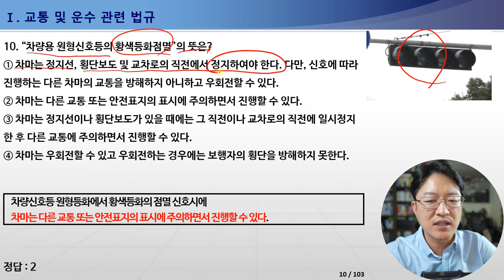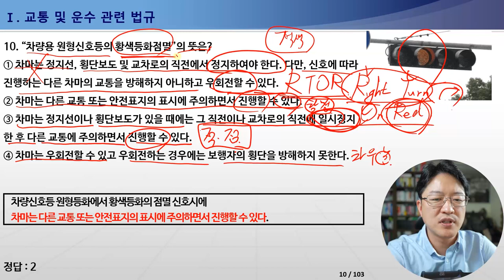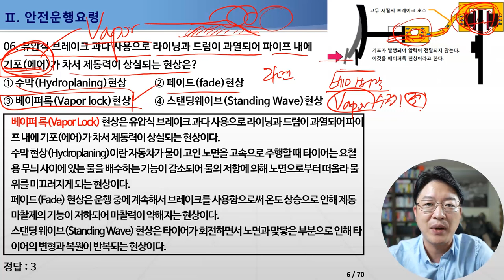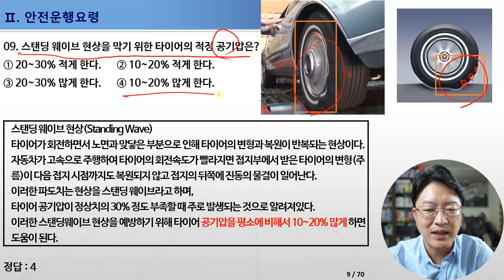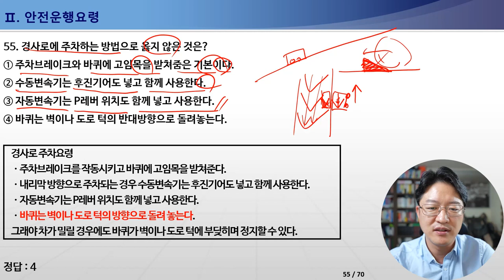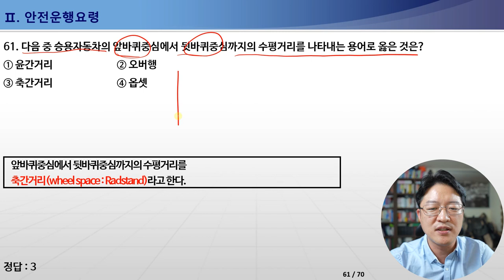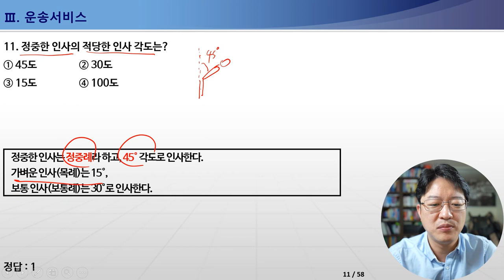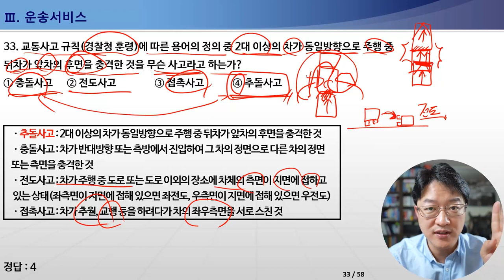양재호의 택시운전자격시험 동영상강의 샘플강의(관계법규,안전운행요령,운송서비스)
★양재호의 택시운전자격시험 무료 동영상강의

★택시운전자격시험 기출문제집 교재구입

★화물,버스,택시 운전자격시험 네이버카페

0:00 Intro
0:06  1.관계법규 - 도로교통법 - 보행보조용의자차
2:08  1.관계법규 - 도로교통법 - 차량용 원형신호등의 황색등화점멸
3:29  1.관계법규 - 여객자동차운수사업법 - 중대한교통사고기준
4:17  1.관계법규 - 여객자동차운수사업법 - 택시운전자격시험 면제조건
6:19  1.관계법규 - 교통사고처리특례법 - 신호위반사고
8:12  1.관계법규 - 기타 교통 및 운수 관련 법규 - 차량중량
9:26  2.안전운행요령 - 베이퍼락(Vapor lock) 현상
11:15  2.안전운행요령 - 스탠딩 웨이브(Standing Wave) 현상
11:45  2.안전운행요령 - 피보험자동차 도난시 보험금지급 청구시기
13:16  2.안전운행요령 - 경사로 주차요령
15:18  2.안전운행요령 - 축간거리
16:19  3.운송서비스 - 정중례
16:42  3.운송서비스 - 직업의 가치
18:20  3.운송서비스 - 추돌사고
19:41 Outro